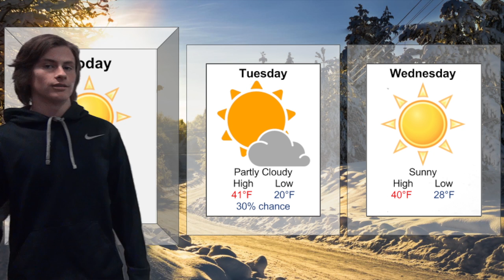Monday Feb. 13th Newsbreak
SLHS Newbreak for Monday Feb. 13th